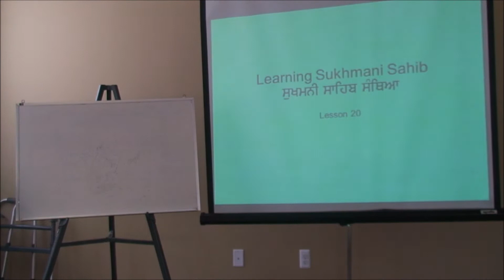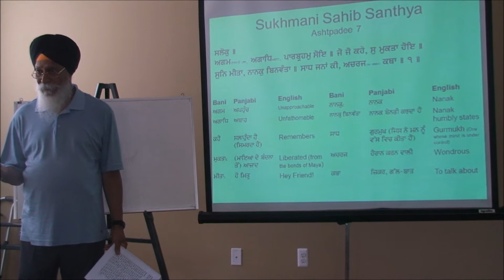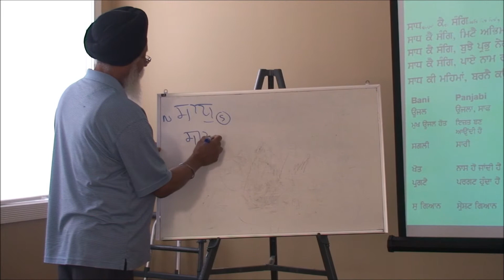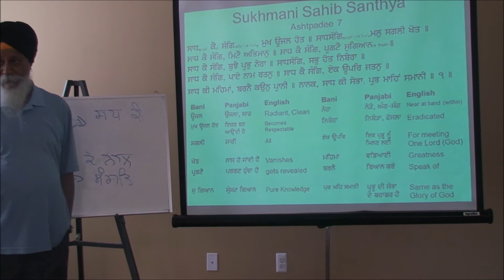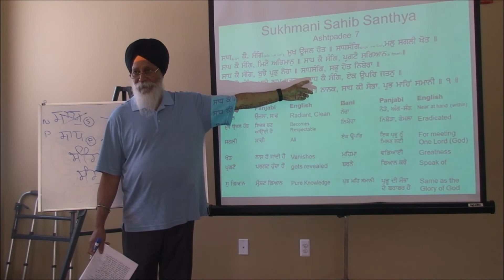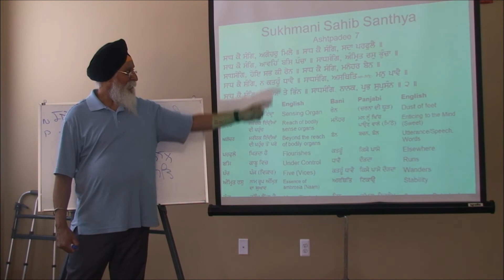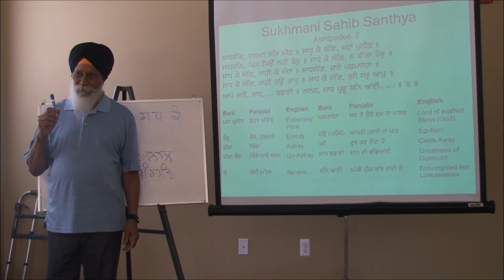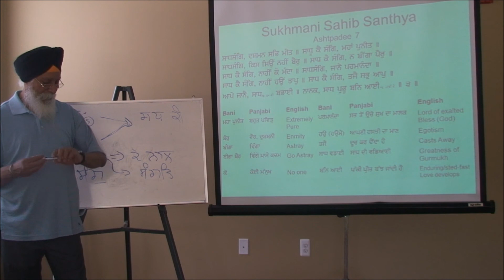Lesson 20 072812 Sukhmani Sahib Class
Sukhmani Sahib Class - S. Ajmel Singh
Rochester Hills, MI - Gurdwara